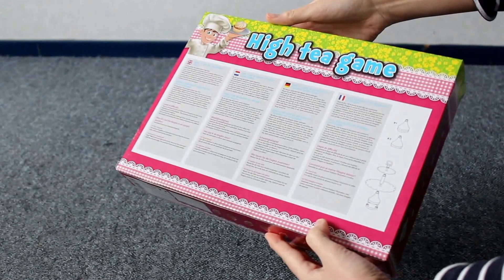High Tea Game Toy Cakes & Cookies for Kids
Colourfull plastic toy cakes and cookies! Make yummy dessert for your guests!!!
This toy playset is both educational and fun for young children to play.

And we'll be giving away a toy at the next week.